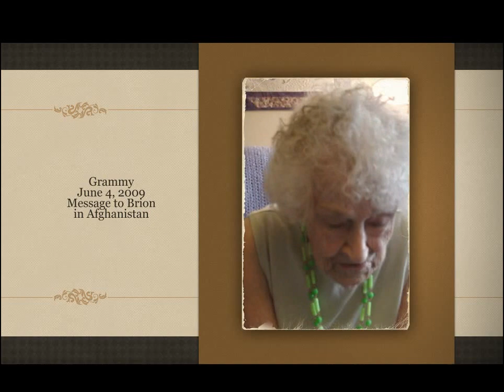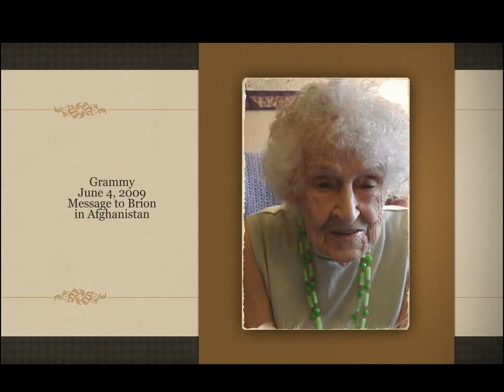Grammy's Christmas Gift 2015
In 2009 our son, Brion, was deployed to Afghanistan with the 10th Mtn. Division.  We recorded a message with Grammy Stauffer in June of 2009.  Grammy passed away in November of 2009 and Brion returned home in January of 2010.  Although Grammy and Brion never got to see each other again, we put together this video as a Christmas gift for Brion from Grammy, Christmas 2015.